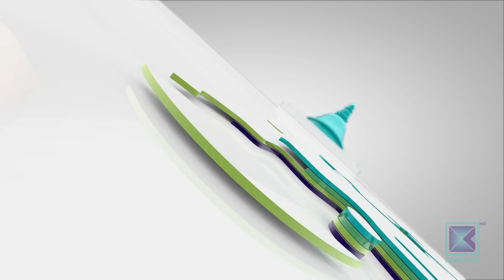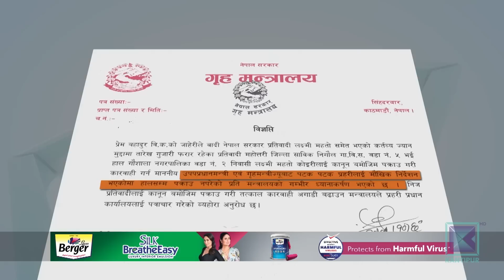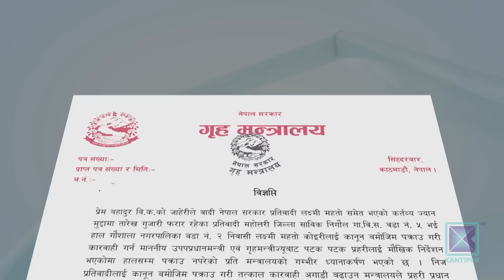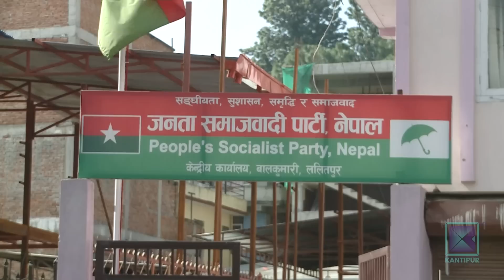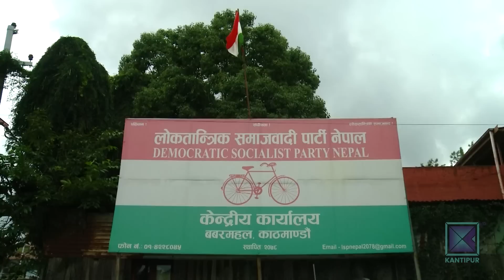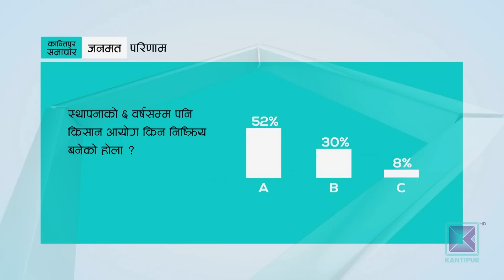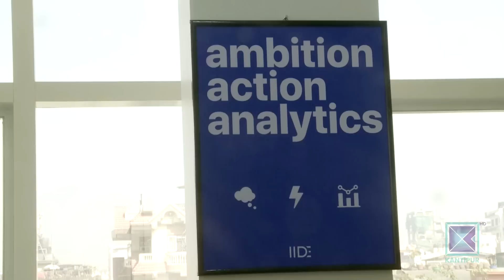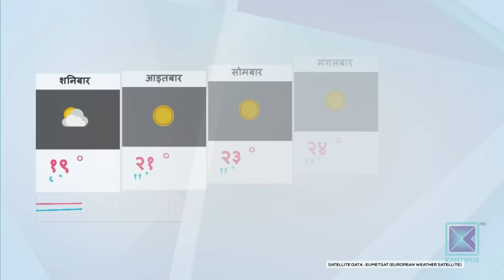Kantipur Samachar | कान्तिपुर समाचार, ०७ माघ २०७९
आजको मुख्य समाचार:

* एन्फा र क्लबहरु संवेदनशील नबन्दा खेलाडी धमाधम विदेश पलायन / ए डिभिजन लिगमा अनुभवी खेलाडी अभावको संकेत / फुटबलमै भविष्य खोज्नेहरु अन्योलमा ।

* सरकारलाई समर्थन गरेका मधेसकेन्द्रित दल असन्तुष्ट / जसपा, जनमत र नागरिक उन्मुक्ति पार्टीका आ-आफ्नै गुनासो / सरकारबाट बाहिरिनेसम्मको चेतावनी ।

* गृह मन्त्रालय र प्रहरी संगठनबीच बढ्यो अविश्वास / हत्या आरोपी सांसदलाई पक्रन  समन्वय नभएको प्रहरीको गुनासो / गृहमन्त्रीलाई विज्ञको सुझाव,-'गोपनियतालाई मजाक नबनाउ ।'

* युक्रेनलाई थप सैन्य सहयोग गर्न पश्चिमा मुलुकका रक्षामन्त्रीहरु सहमत/ अत्याधुनिक लियोपार्ड ट्यांक दिने विषय भने अनिर्णीत/ युक्रेन असन्तुष्ट ।

* सूदूरपश्चिम प्रदेशले पहिलो पटक उचाल्यो प्रधानमन्त्री कप महिला क्रिकेटको उपाधि / प्रदेश एक ६ विकेटले पराजित / कविता कुँवर सर्वोत्कृष्ट ।